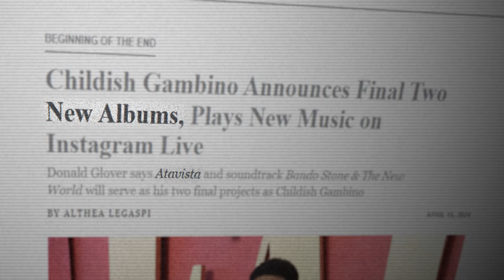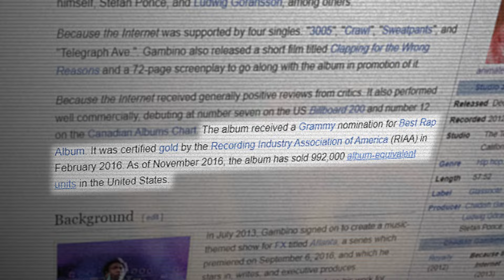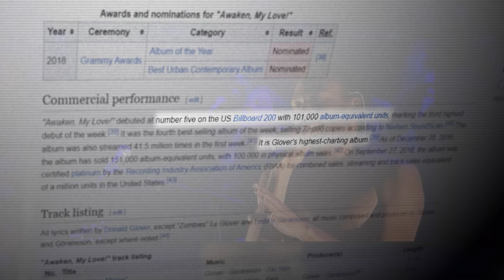The End of Childish Gambino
In this video i highlight the discography of Childish Gambino, including his most recent works, Atavista and Bando Stone and the New World. Please let me know if I missed anything in the comments.